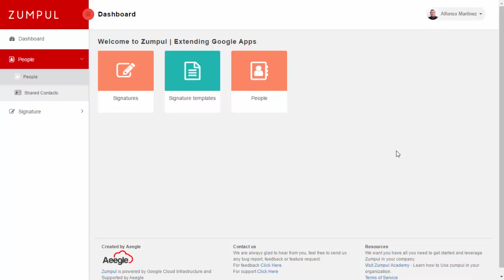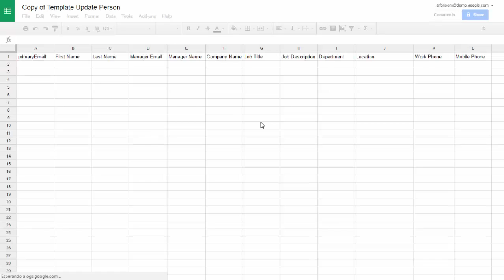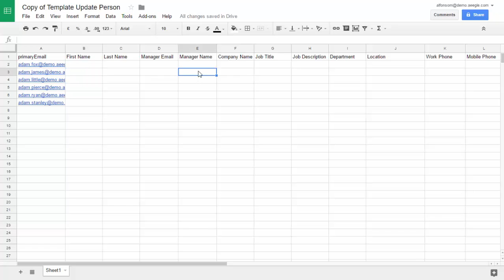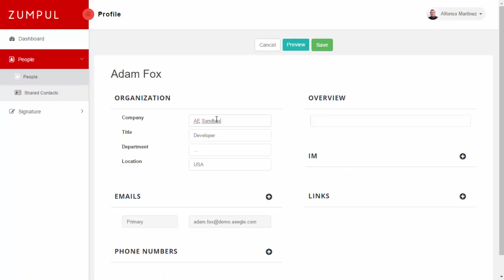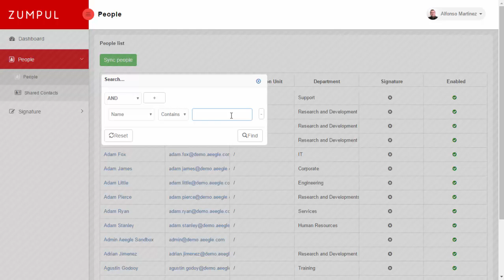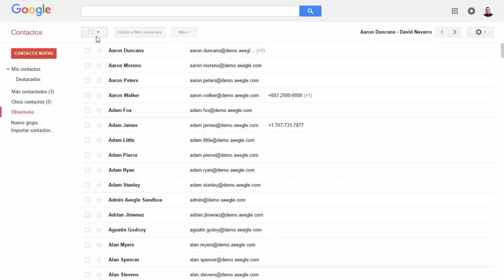Actualización masiva de perfiles G Suite con Zumpul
Actualice los perfiles de sus usuarios G Suite de manera masiva en 3 simples pasos o actualice perfiles individuales por medio de Zumpul.